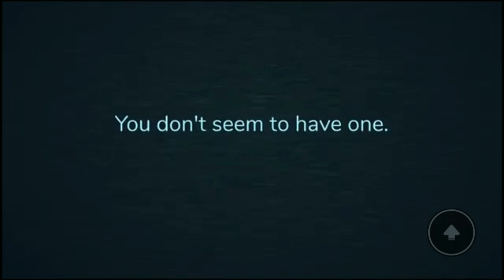roblox doors: when you die to Timothy